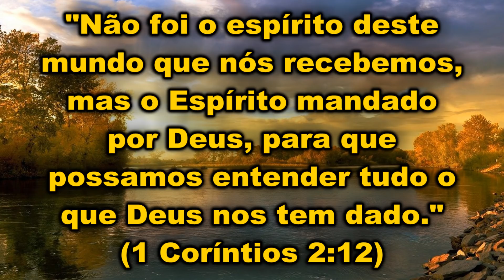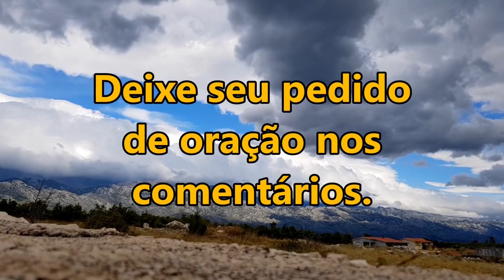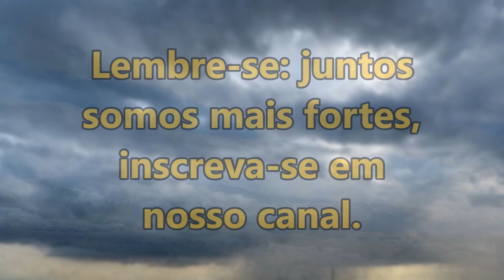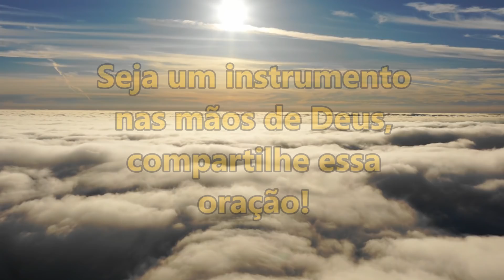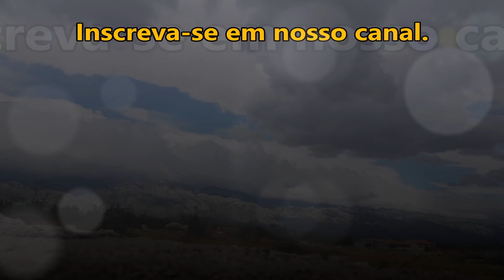ORAÇÃO PARA O ESPÍRITO SANTO TE DAR SABEDORIA